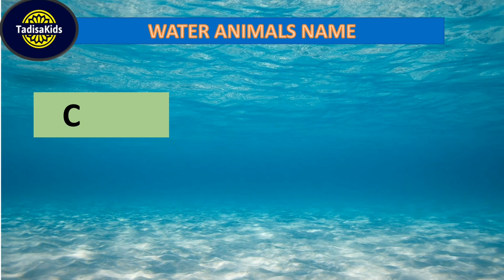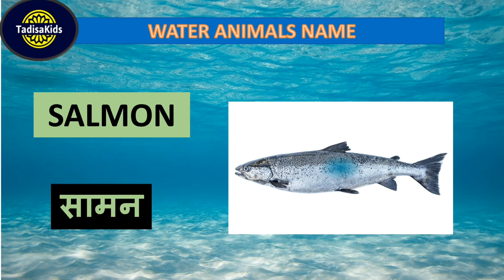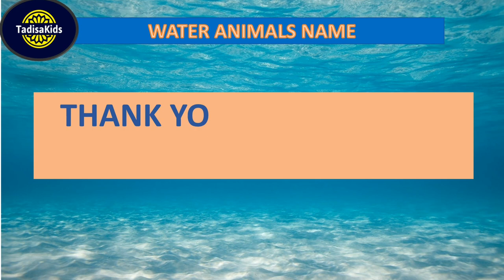50 water animals|water animals name in hindi and english with pictures and animations